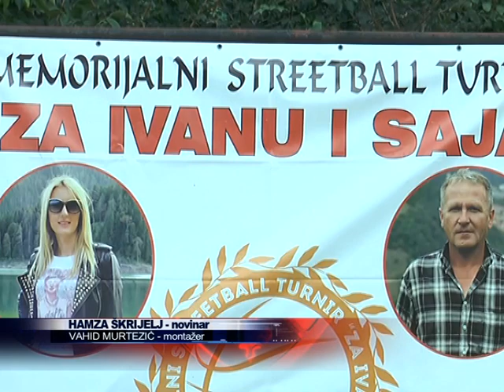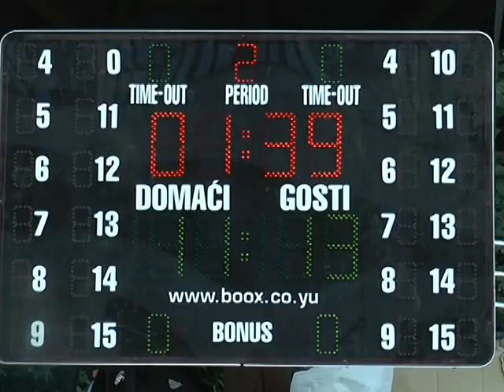U Prijepolju održan turnir za Ivanu i Saja